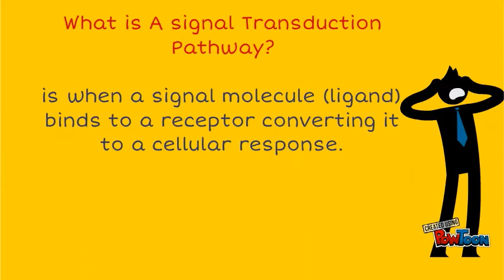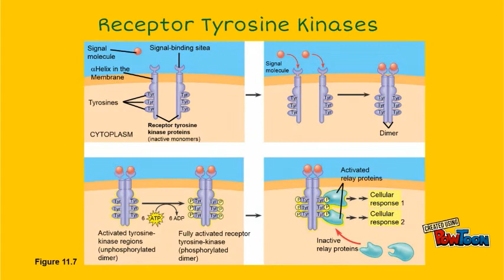Cellular Communication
This video explains cellular communication. If you do not fully understand. please see me.